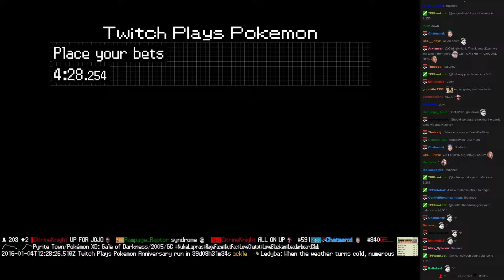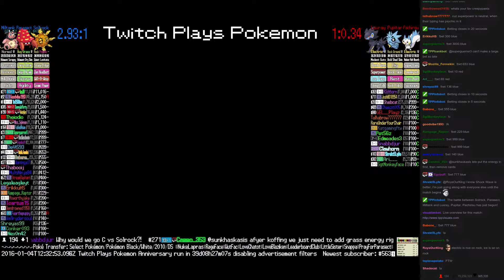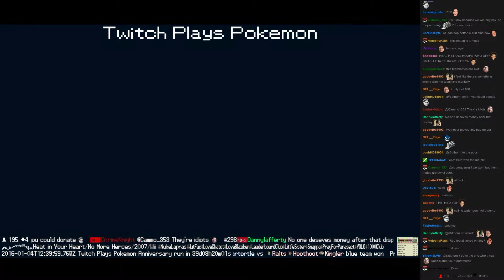Twitch Plays Pokémon Battle Revolution - Match #33904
Match #33904 [Blue: Solrock, Parasect, Miltank] vs [Red: Luxray, Pupitar, Pachirisu]